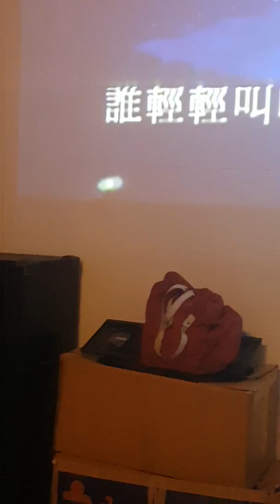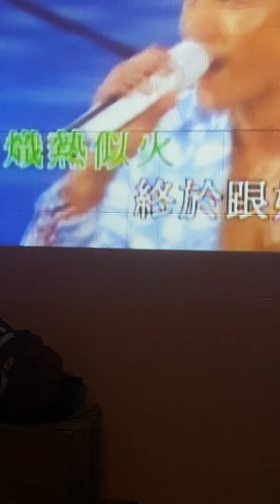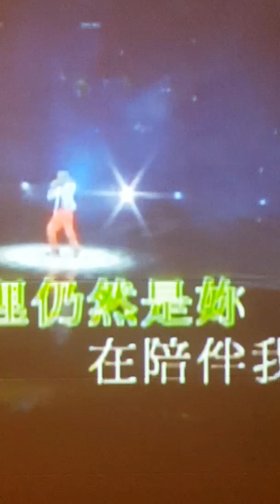My Hong Kong love song.but I'm Malaysia Hong Kong. Small boy.haha.vincent leong